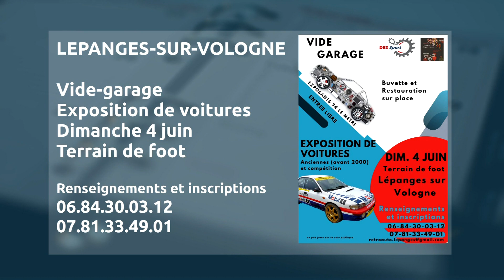L'agenda du 31 mai 2023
Vos sorties de la semaine dans les Vosges !